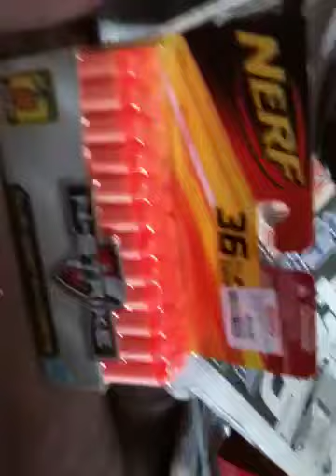My nerf gun and airsoft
I like my nerf and airsoft